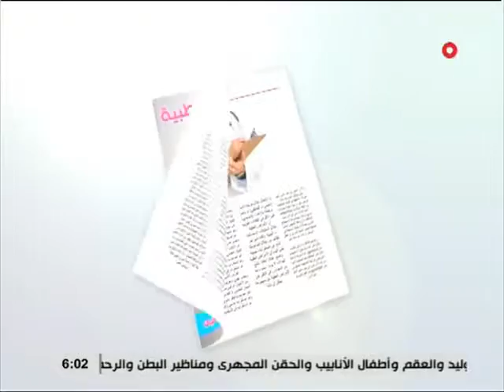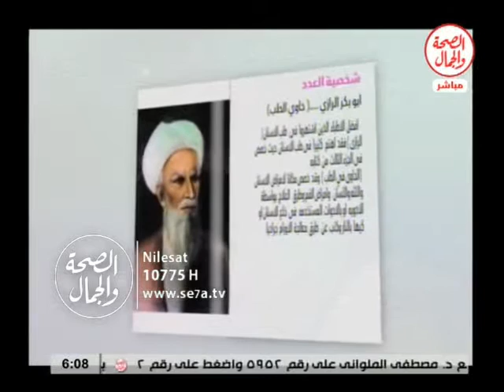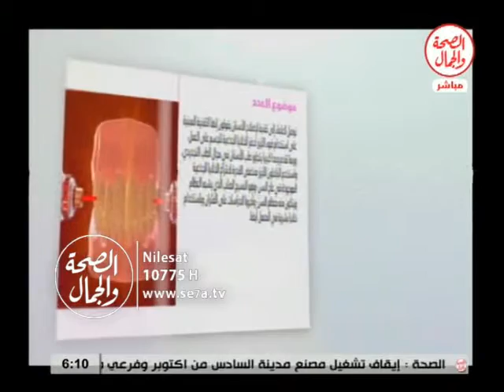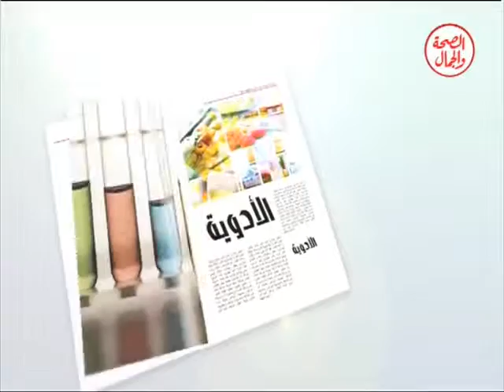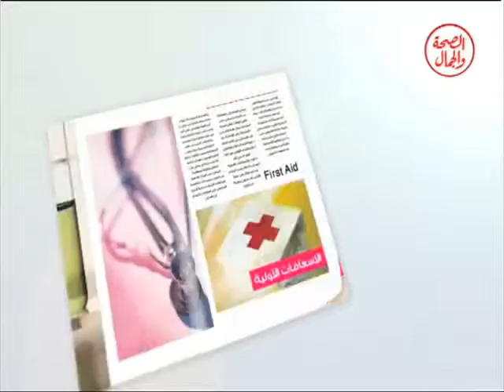المجلة الطبية 18 1 2016|| اخبار متنوعة فى مجال الصحة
المجلة الطبية || اخبار متنوعة فى مجال الصحة
د/ فوزى عباس استشارى جراحة الفم والاسنان
فاستضافة زكرى سليمان